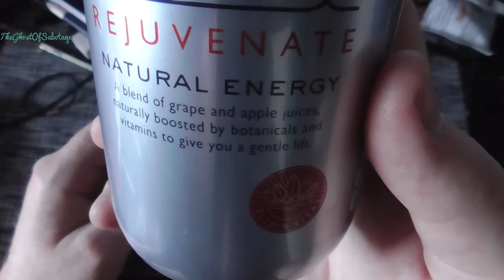Purdey's Rejuvenate Natural Energy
If you want to know a troll then search for the username  Mister Flannery, he needs serious help for he is mentally ill and he requires any and all help!

Phone: Huawei P30